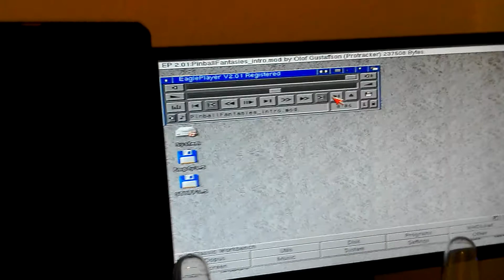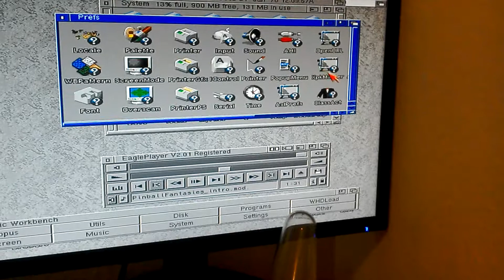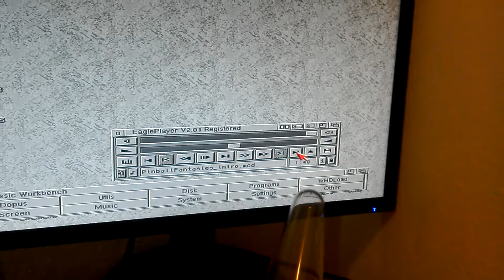Old school HDD (plan c lol) #1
Well as the Furia don't like lots of CF cards I've ordered a SD card IDE adapter. so until that turns up I've gone old school and fitted a 3.5 HDD. only formatted to 8gb. it's a 85gb HDD. so lots of space is available when/if I set it up properly. works well.